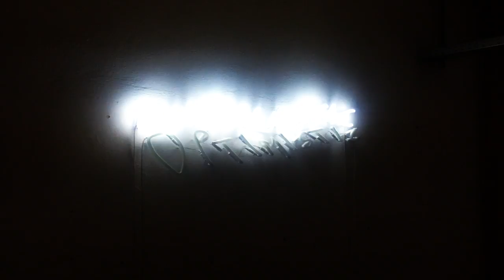A Short Look at the Ngoro Ngoro Exhibition | MAN GOT STYLE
We visited the group art show Ngoro Ngoro on Lehrerstrasse in Berlin on May 2nd.